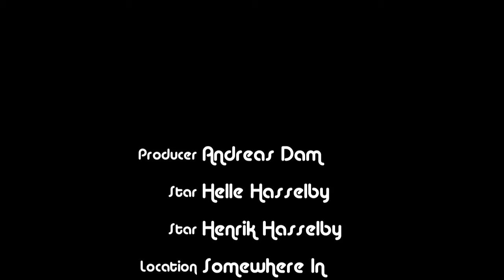On le Hunt for mushrooms - VizzyWig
via YouTube Optag - using VizzyWig - a saturday in the forest with le family gathering shrooms